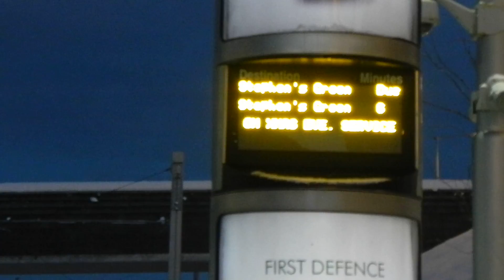Kilmacud, Luas stop, Dublin, Ireland.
Parada do Luas em Kilmacud.